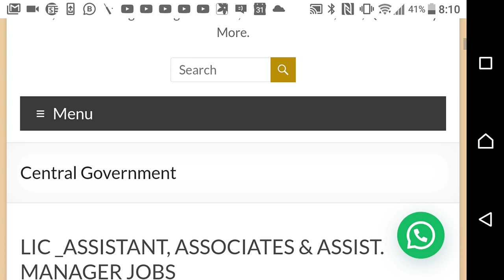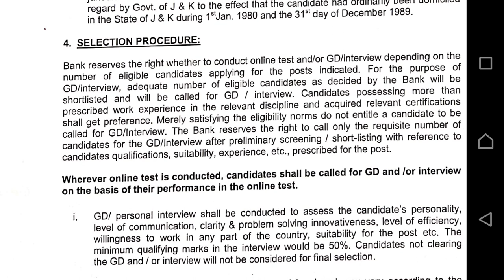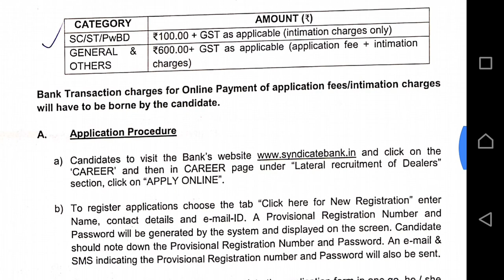Syndicate bank, Bengaluru | Senior Manager (Domestic, Forex) | Last date 05.09.2019| shorthand hub